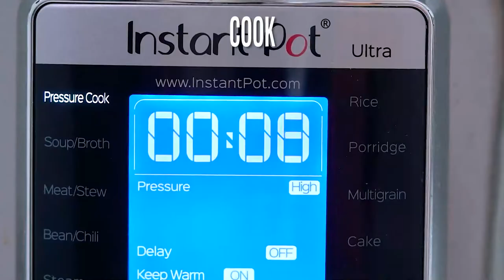Instant Pot Pumpkin Soup Recipe - Sweet and Savory Meals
Learn how to make Instant Pot Pumpkin Pie - is creamy and smooth, with the perfect balance of fall spices and a buttery gingersnap crust. After all, this is one of the easiest ways to make homemade pumpkin pie. A fool-proof recipe that will win you over with its fantastic flavor and texture.

🍓INGREDIENTS🍓:
Soup:
2 tablespoons olive oil
1 yellow onion (diced)
3 cloves garlic (minced)
1 tablespoon fresh ginger (minced)
2 tablespoons red curry paste
4 cups low-sodium vegetable broth (plus more if needed)
1 cup coconut cream
1/4 cup almond butter (or any other nut or seed butter)
6 cups diced pumpkin
1/2 teaspoon sea salt (plus more to taste)
1/4 teaspoon ground nutmeg
1/4 teaspoon ground cinnamon
1/8 teaspoon ground cloves
1/8 teaspoon red pepper flakes (optional)
Toppings:
Chopped fresh cilantro
Toasted pumpkin seeds
Drizzle of cream

📬 SEND ME MAIL:
1715 US Highway 46
Suite 414